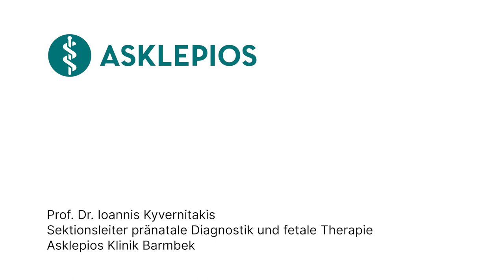Was ist eine fetale Therapie? - Medizin ABC | Asklepios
Eine fetale Therapie ist eine Behandlung im Mutterleib noch während der Schwangerschaft. Sie kann dazu beitragen, die Überlebens- oder Entwicklungschancen des ungeborenen Kindes zu verbessern. Prof. Dr. Ioannis Kyvernitakis, Sektionsleiter für pränatale Diagnostik und fetale Therapie an der Asklepios Klinik Barmbek
erklärt, was eine fetale Therapie ist.

Prof. Dr. Ioannis Kyvernitakis, Sektionsleiter für pränatale Diagnostik und fetale Therapie an der Asklepios Klinik Barmbek.